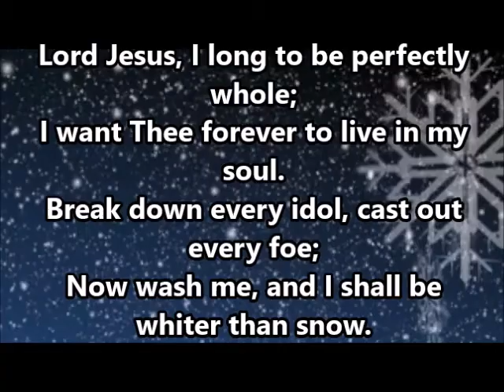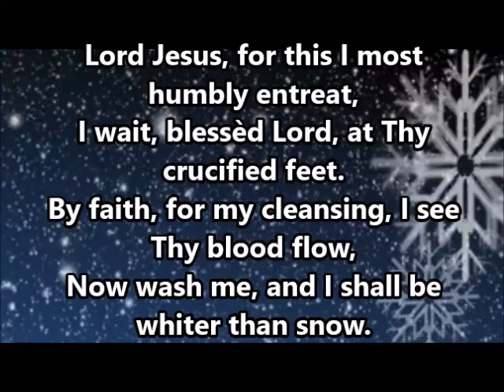"Whiter Than Snow"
"Whiter Than Snow" with lyrics